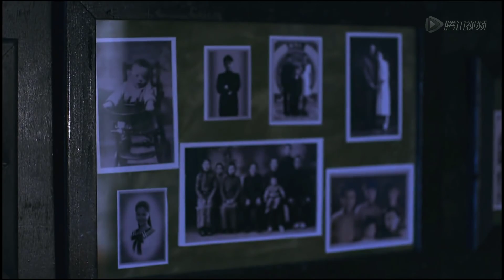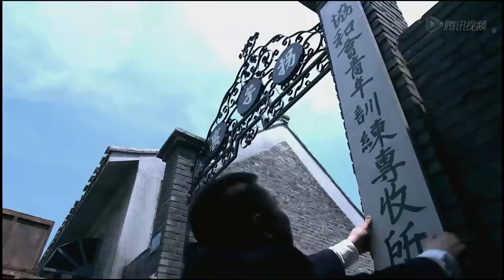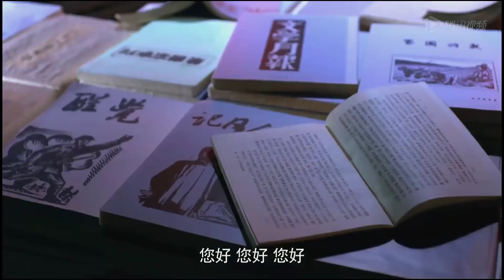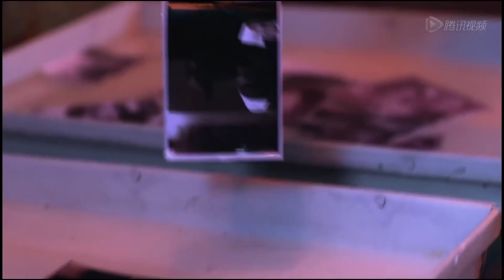CUỘC ĐỜI TUYỆT MẬT CỦA TÔI TẬP 14 - Phim Kháng Nhật Giật Gân Nhất 2023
Đạo diễn: Hoàng Chí Cường
✤ Diễn viên: Hoàng Chí Trung, Tả Tiểu Thanh, Ngô Cương
✤ CUỘC ĐỜI TUYỆT MẬT CỦA TÔI kể về câu chuyện truyền kỳ về đảng viên cộng sản trà trộn vào hang cọp, không sợ nguy hiểm. Đầu năm 1931, nữ sinh viên Đàm Tử Quân và thương nhân Quan Úc Đạt gặp gỡ, hai người nhanh chóng nảy sinh tình cảm. Vì Quan Úc Đạt từng tiếp xúc với đảng cộng sản ở Liên Xô nên nhận được sự chú ý từ đặc vụ Lam Y Xã. Trong một loại những chuyện ngoài ý muốn, Quan Úc Đạt không may "qua đời", mà lúc này Đàm Tử Quân đã mang thai. 8 năm sau, Quan Úc Đạt may mắn thoát chết khi ấy đã đổi tên thành Hàn Sơn, lấy thân phận chuyên gia tình báo Viễn Đông ẩn nấp ở cơ quan tình báo Nhật, gặp lại người yêu khi xưa.